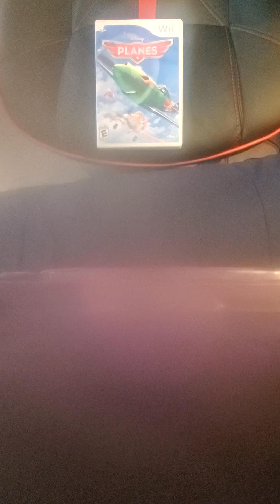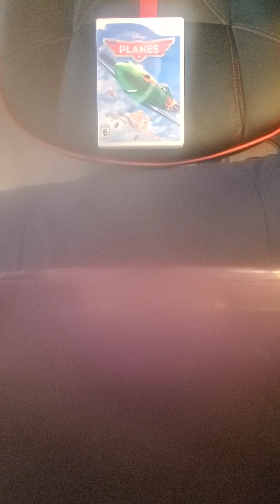dinsey planes video game trouble for propwash soundtrack 17